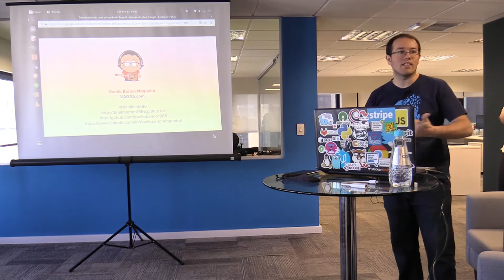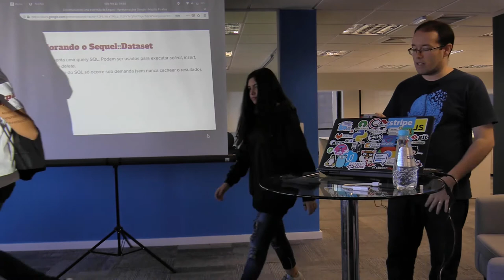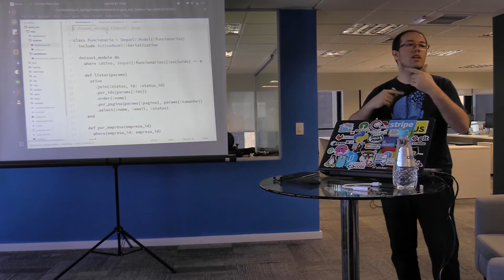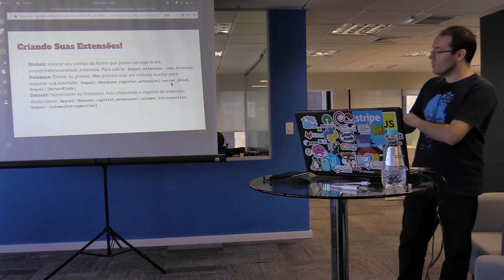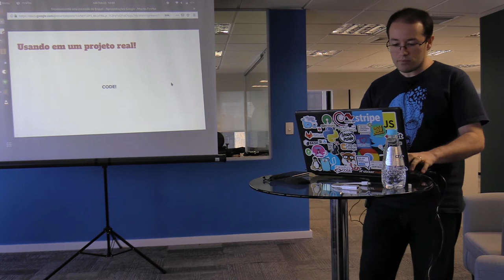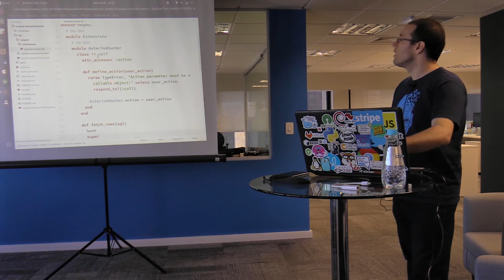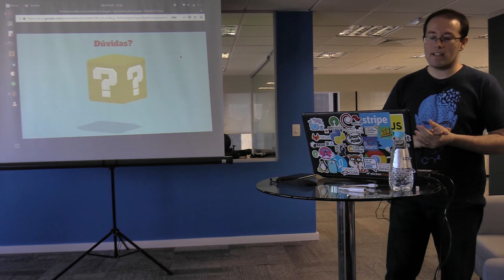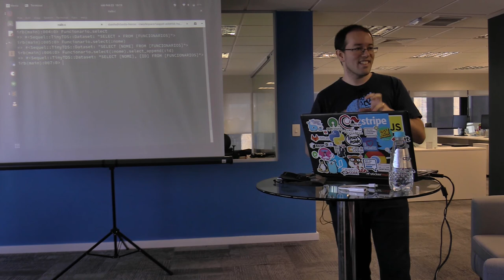Desenvolvendo sua própria extensão do Sequel - Da Teoria à Prática - Danilo Barion Nogueira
Apresentado no 52º do Guru-SP na Codus.